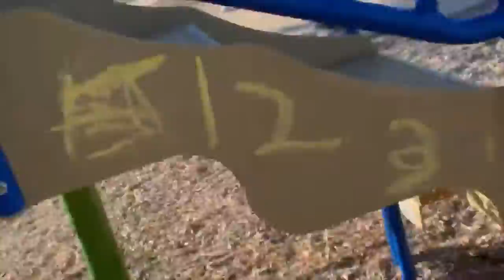miniture park in frisco texas with my friend pstapa